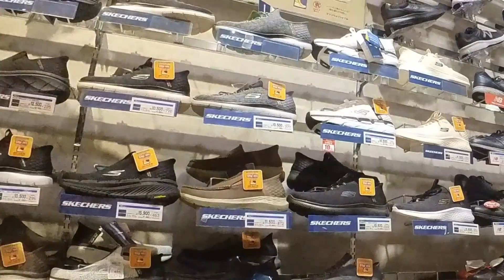イオンスタイル仙台卸町店4シューズ寄り道NIKEエスカレーターコレクション4 Aeon Style Sendai Oroshimachi Store - Escalator Collection4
イオンスタイル仙台卸町店・エスカレーターコレクション4　シューズ寄り道・NIKE・プーマ・ニューバランス他
Aeon Style Sendai Oroshimachi Store - Escalator Collection